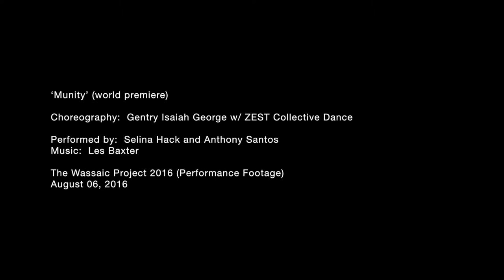Munity (Wassaic Project)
'Munity' (world premiere)

Choreography:  Gentry Isaiah George w/ ZEST Dance Artists
Dance Artists:  Selina Hack, Anthony Santos

(Performance Footage)
The Wassaic Project - August 06, 2017